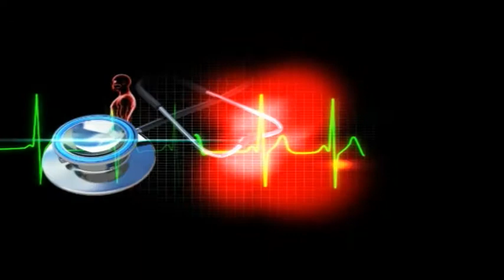Our Health : नेपालमा डेंगु संक्रमितको संख्या बढ्दै, यसरी बच्नुहोस् डेंगुबाट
Our Health : नेपालमा डेंगु संक्रमितको संख्या बढ्दै, यसरी बच्नुहोस् डेंगुबाट || Dr . Sher Bahadur Pun || Santoshi Adhikari ||